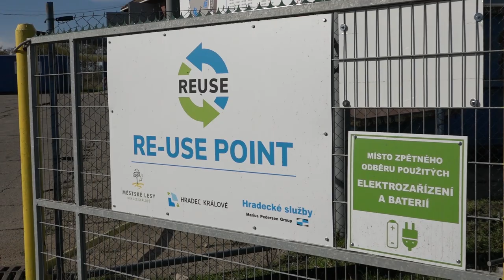Nová služba - odvoz odpadu na sběrný dvůr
Hradecké služby a.s. představují novou službu: odvoz nadměrného odpadu/ elektrospotřebičů na sběrný dvůr.